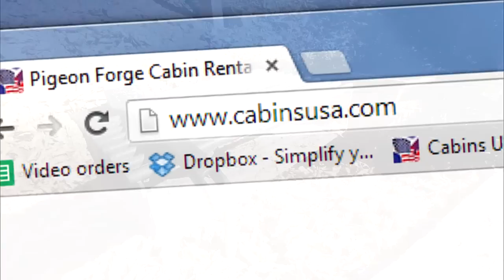"A Bear Encounter" Luxury Smoky Mountain Cabin in Sky Harbor Resort - Cabins USA 2014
Experience a luxurious stay at this 2 bedroom cabin in Sky Harbor Resort! From this secluded location between Gatlinburg and Pigeon Forge, it’s easy for guests of this comfortable cabin to explore the Great Smoky Mountains with ease. When you aren’t busy at Dollywood or attractions on the Pigeon Forge Parkway, your family can relax in their gorgeous cabin retreat. With a game room, pool table, WiFi Internet, hot tub, a jacuzzi tub and more, you’ll have plenty of ways to play and relax in this comfortable cabin.

"A Bear Encounter" sleeps up to 6 guests and offers a peaceful secluded location in the Great Smoky Mountains of Tennessee!

Amenities: 2 Level Cabin, 1 King Bed, 1 Queen Bed, BBQ Grill, Deck, Gas Fireplace, Game Room, Hot Tub, WIFI Internet, Jacuzzi, Pool Table, Private, Non Smoking, Washer/Dryer